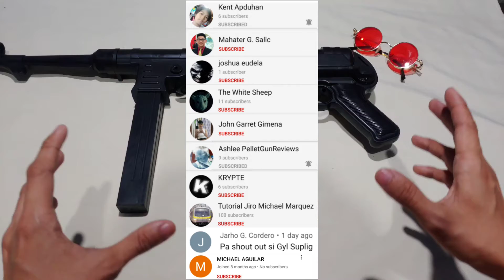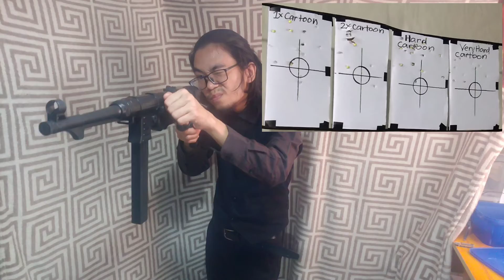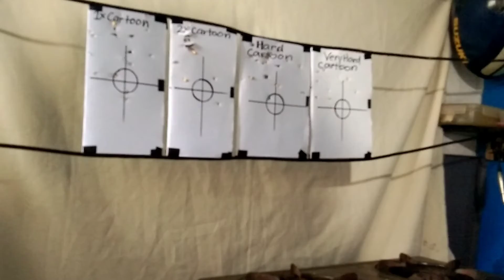How To Upgrade MP40 Spring Type Airsoft | 280 FPS? (REVIEW by UNBOXING SIMULATOR TV)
Kamusta mga Kareview! Sa video na to, ipapakita lko sa inyo kung ano ang ginawa ko para mas lumakas pa ang MP40 SMG at erereview din naten itong Upgraded And More Durable  MP40 Spring Type Airsoft | 280 FPS.

Nabili ko ang Copper Barrel sa Shopee at ang pangalan ng store ay fenteer.ph at ang pangalan ng item ay Brass Pipe Copper Tube Round Outer 6mm-20mm Length 500mm Model. Ang pinili kung outer diameter size ay yung 8mm para ang inner diameter nya ay 6mm.

Click this link para maka hanap kayu sa mga possible items na meron ang shop na ito sa shopee👇

Nabibili ito sa Shopee at Lazada ang pangalan ng store sa Shopee na binilhan namin ay Toy powerwork.